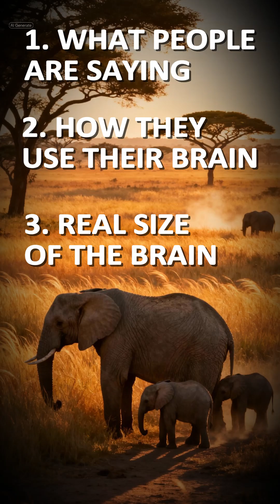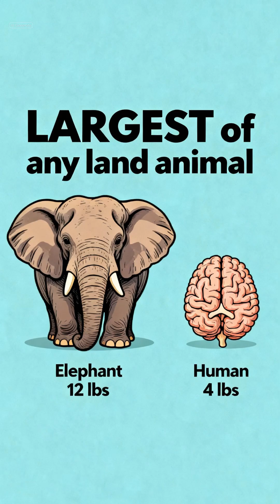Elephant Brains: HUGE or Tiny? (Myth Busted)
What if I told you... an elephant’s brain is no bigger than a cigar? Or is it? Let’s explore elephant intelligence, surprising animal myths, and the real size of their brains. Stick around for the big reveal—you’ll never look at elephants the same way again.

Source Mention
National Geographic, "Elephants' Amazing Brains," article on cognition and memory.